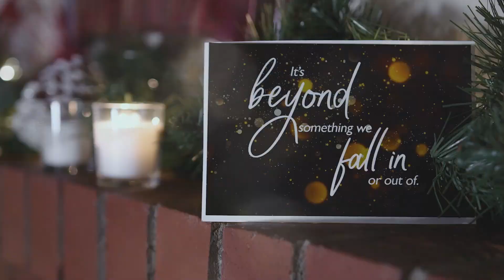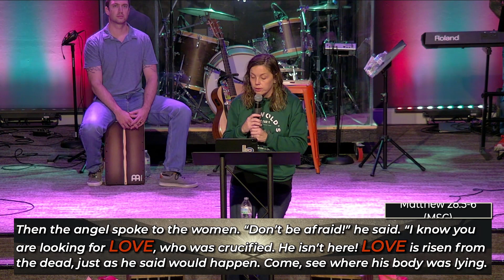Advent // Love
𝙒𝙝𝙖𝙩 𝙞𝙨 𝘼𝙙𝙫𝙚𝙣𝙩?
Advent is like a countdown to Christmas for Christians. It starts four Sundays before Christmas and is a time of reflection and celebration leading up to Love's arrival on earth. It is often marked by a lighting of a candle each Sunday before Christmas Day.

𝙒𝙝𝙖𝙩 𝙖𝙧𝙚 𝙩𝙝𝙚 𝘼𝙙𝙫𝙚𝙣𝙩 𝙏𝙝𝙚𝙢𝙚𝙨?
Love, Hope, Joy, and Peace. Some Churches or denominations will celebrate Faith instead of Love. But this year Refuge has decided to celebrate 𝙇𝙤𝙫𝙚!

𝙒𝙝𝙖𝙩'𝙨 𝙡𝙤𝙫𝙚 𝙜𝙤𝙩 𝙩𝙤 𝙙𝙤, 𝙜𝙤𝙩 𝙩𝙤 𝙙𝙤, 𝙜𝙤𝙩 𝙩𝙤 𝙙𝙤 𝙬𝙞𝙩𝙝 𝙞𝙩?
Well, as the Apostle Paul wrote in 1 Corinthians, ʟᴏᴠᴇ ɪꜱ ᴛʜᴇ ɢʀᴇᴀᴛᴇꜱᴛ! So, no matter what we say, what believe, and what we do, it's empty without love. The Christmas season doesn't mean anything without love.